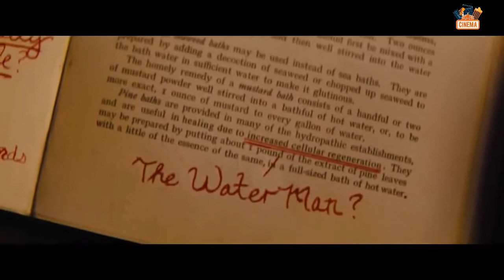The Water Man (2021) Official Trailer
Cast :

    David Oyelowo as Amos Boone
    Rosario Dawson as Mary Boone
    Lonnie Chavis as Gunner Boone
    Amiah Miller as Jo
    Alfred Molina as Jim
    Maria Bello as Sheriff Goodwin

Synopsis :
A precocious young boy, Gunner, sets out to find a mysterious being called "Water Man" with the help of a local misfit, Jo. The legendary character is said to have the ability to cheat death and could save Gunner's seriously ill mother...